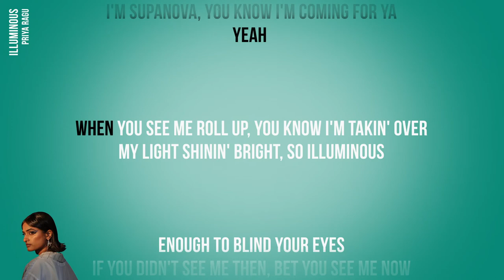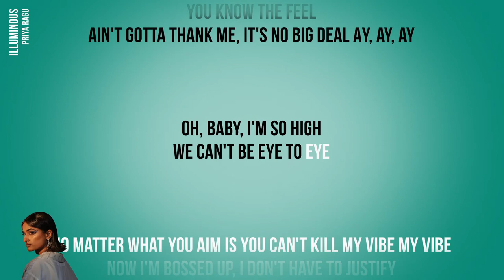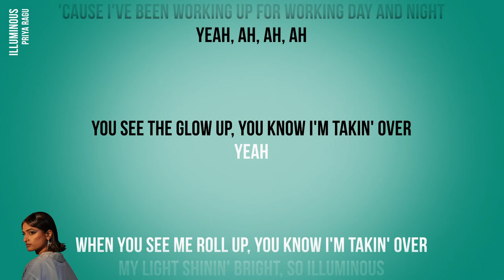Priya Ragu - Illuminous (Official Karaoke Instrumental) | SongJam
Sing along to the official karaoke instrumental of Priya Ragu's Illuminous.

Lyrics
Whoo
Get down, get down

If you a fly one, you can come around
One in a milli and they tryna figure out

This for your city, if you with me, play it loud
You know the ammo, on the top with a bow and a arrow

Pull up to the club sayin' hello
You know the name is damnshestamil

21's MVP
Nobody like me

All come from life lessons

Wanna know what's next? Keep guessing
Go time, no time for questions

Throat chakra on, show off
Steppin' out, slow-mo

You can see the glow up like
Yeah, ah, ah, ah

I'm supanova, you know I'm coming for ya
Yeah

When you see me roll up, you know I'm takin' over
My light shinin' bright, so illuminous

Enough to blind your eyes
If you didn't see me then, bet you see me now

Oh, man, I love my life

Oh, they
No, they can't stop this

I see they tryna copy
I'm Jay-Z, you can't jock me

Whoo, I control the cockpit
Take off, see me take off

I put the work in, no days off
Dream long, it's too real

Team strong
'Coz I just signed my deal

The whole menu, put it on the bill
Keep it trill all day

You know the feel
Ain't gotta thank me, it's no big deal Ay, ay, ay

Oh, baby, I'm so high
We can't be eye to eye

No matter what you aim is you can't kill my vibe My vibe
Now I'm bossed up, I don't have to justify

'Cause I've been working up for working day and night

You see the glow up, you know I'm takin' over
Yeah

Whoo